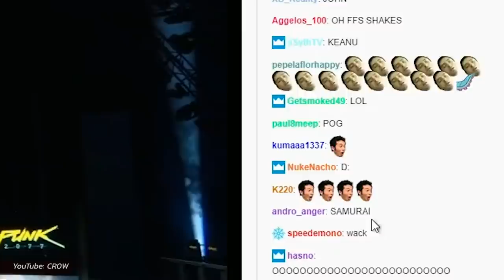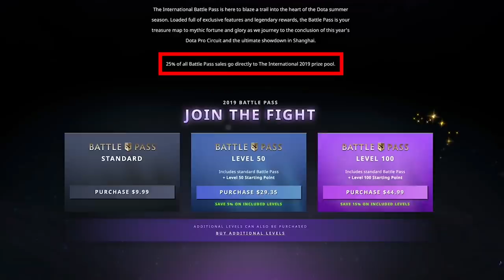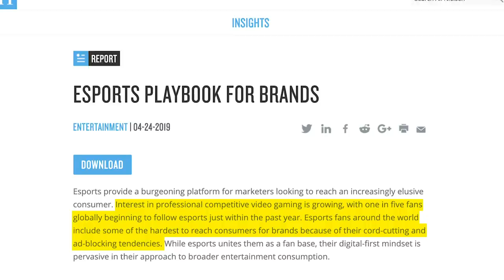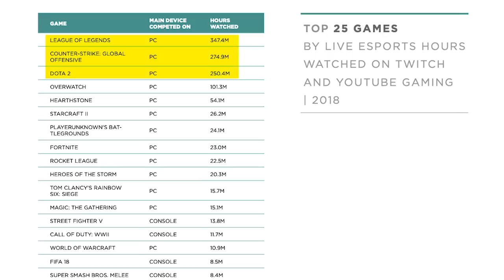How ESPORTS Became a $1.1 Billion Industry: Sold Out Stadiums, HUGE Prize $$$, Twitch & More…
Follow Me On
Sources/Important Links:
Wanna listen on the go?
Edited by: Maxwell Enright
Produced by: Amanda Morones, Dylan Siegel
Art Director: Brian Borst
Writing/Research: Dylan Siegel, Brian Espinoza, Philip DeFranco